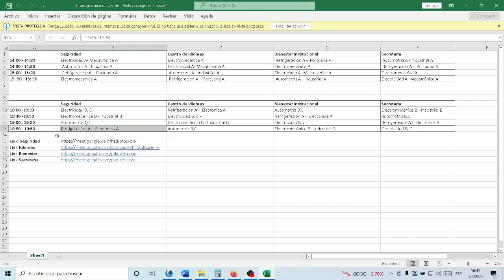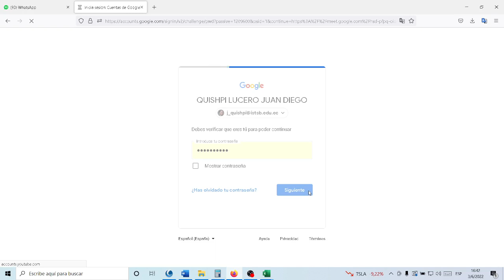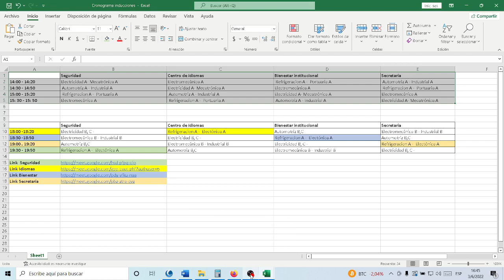REUNION CON AUTORIDADES DEL PLANTEL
PARA QUIENES NO LOGRAN ENTENDER EL EXCEL QUE SE ENVIO